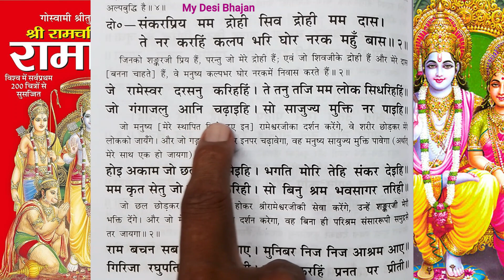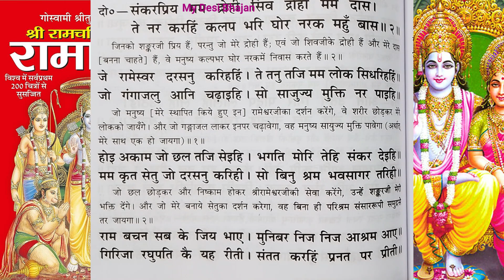सावन मे रामायण की ये चौपाई जरुर पढ़े/ होई अकाम जो छल तजि सेइहि। भगति मोरि तेहि संकर देइहि।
My Desi Bhajan

Your Query-
ramayan chaupai
shiv bhajan
shiv bhajan new
sawan ke gana
sawan special song
shiv shambhu
sawan special shiv bhajan
sawan special shiv bhajan 2023
bholenath song
bhajan bela